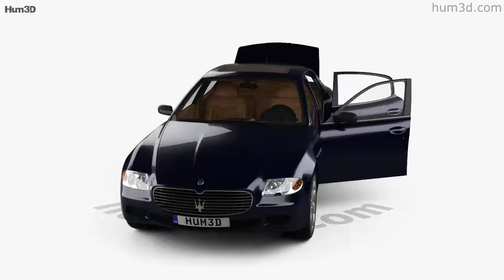Maserati Quattroporte with HQ interior 2008 3D model by 3DModels.org